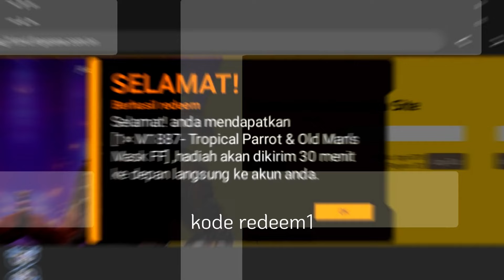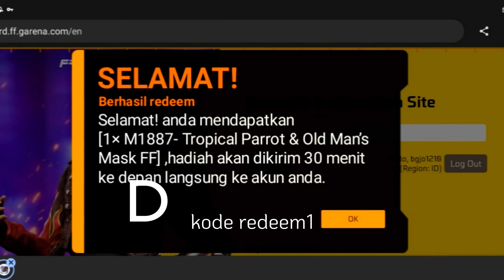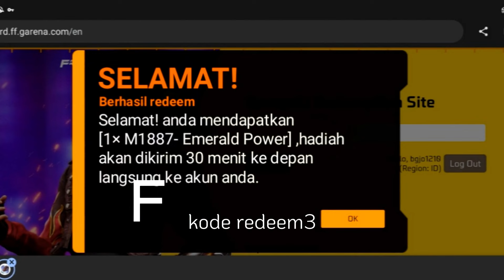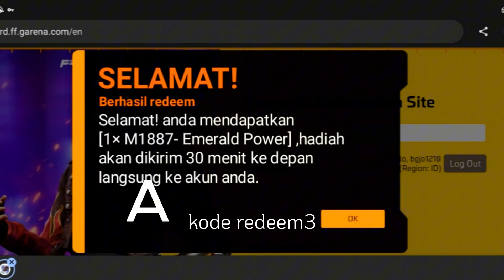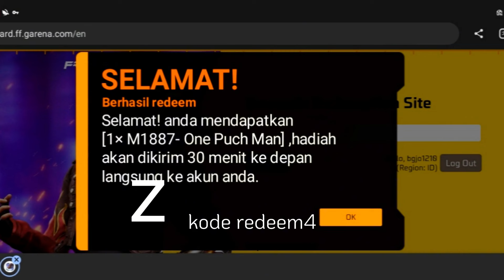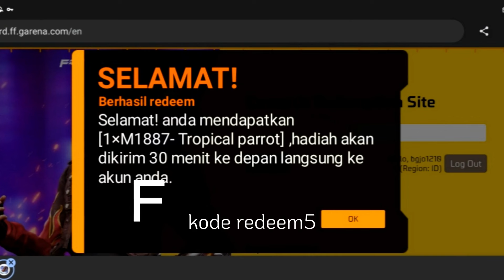KODE REDEEM FF TERBARU HARI INI 6 NOVEMBER 2024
kode redeem ff terbaru
kode redeem ff 2024
kode redeem ff hari ini
Indonesia server

iD:97822502